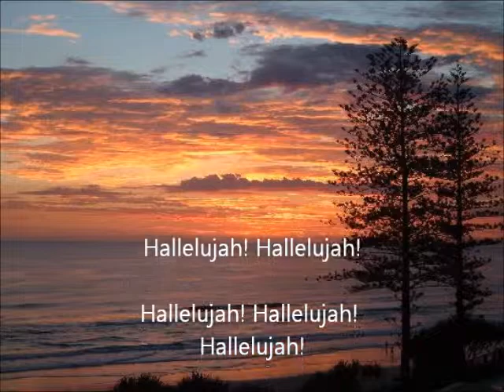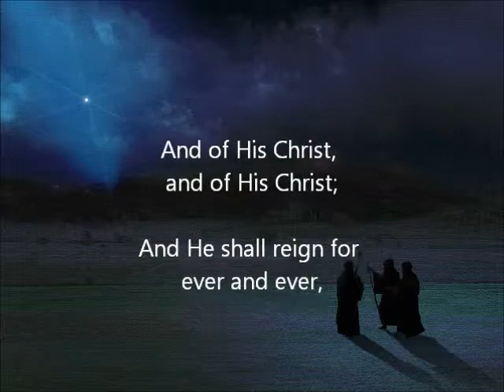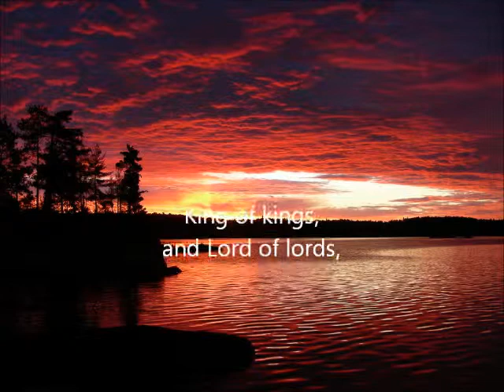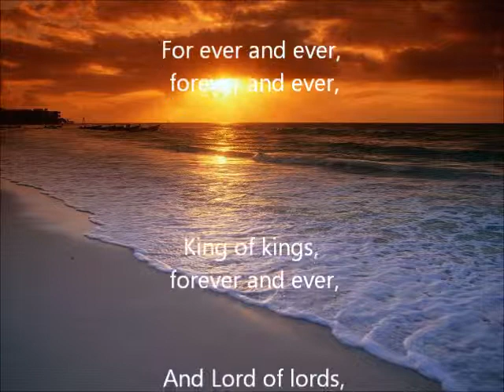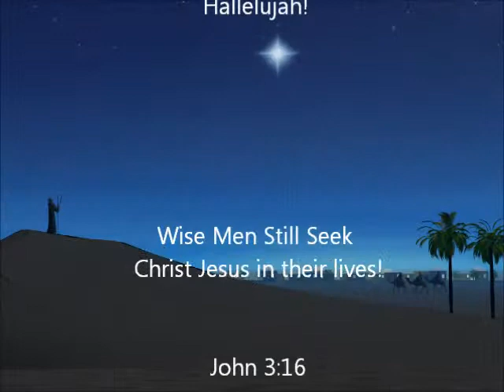Hallelujah Chorus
Handel"s Messiah

Courtesy of the new book: “A Christmas Carol” by Charles Dickens, now with a special Introduction by Hal Moroz.

Hallelujah!  "For unto you is born this day in the city of David a Saviour, which is Christ the Lord."
~~~ Luke 2:11, King James Version, Holy Bible

"And the seventh angel sounded; and there were great voices in heaven, saying, The kingdoms of this world are become the kingdoms of our Lord, and of his Christ; and he shall reign for ever and ever."
~~~ Revelation 11:15, King James Version, Holy Bible

"Even After 2000 Years, Wise Men Still Seek Him."
~~~ Judge Hal Moroz

Interested in knowing more about the life and adventures of Judge Hal Moroz?

READ his NEW BOOK ...

"Living a Godly Life" by Hal Moroz ...

If you read and apply its principles, it will change your life!